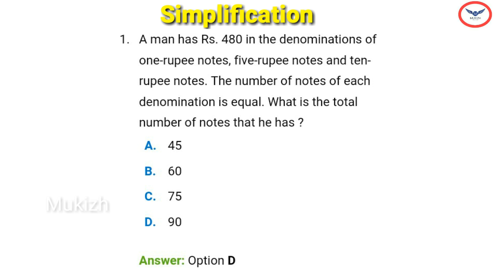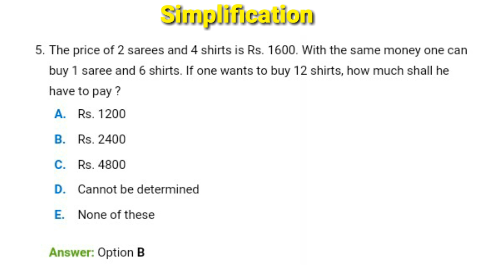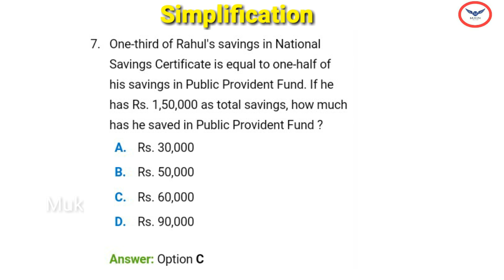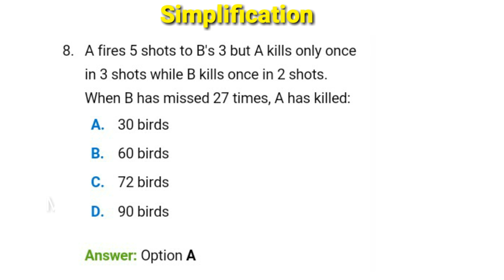Bank Exam | Railway Exam | Central Govt Exam | Apptitute Part | Simplification | Important Q & A.